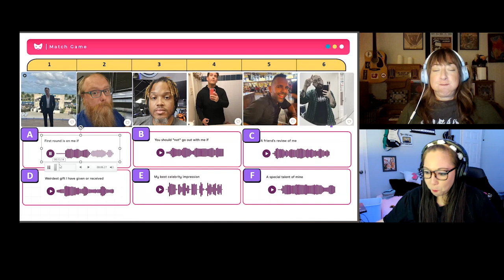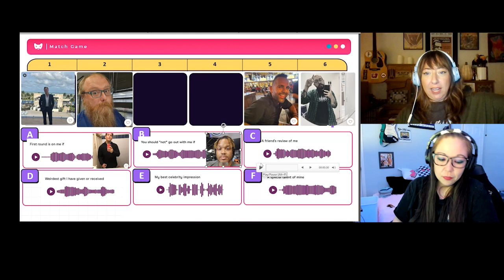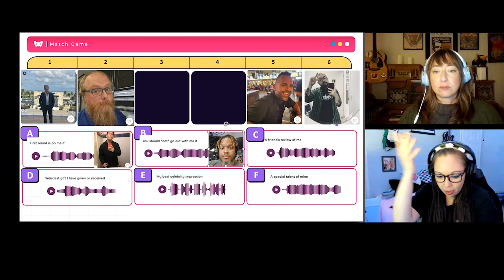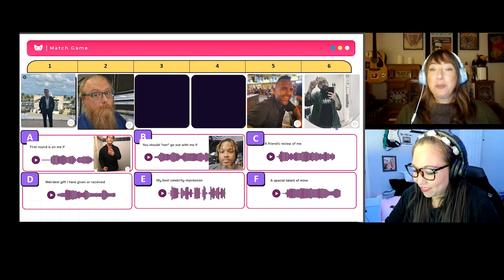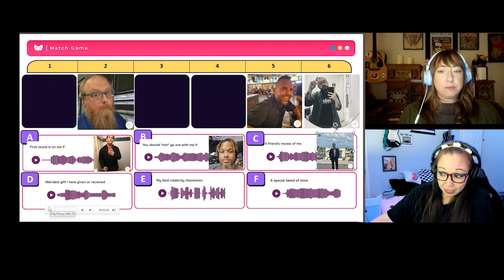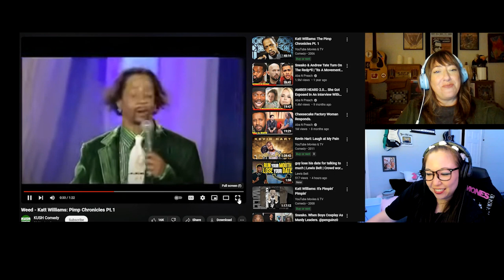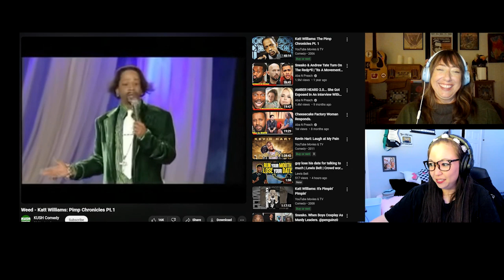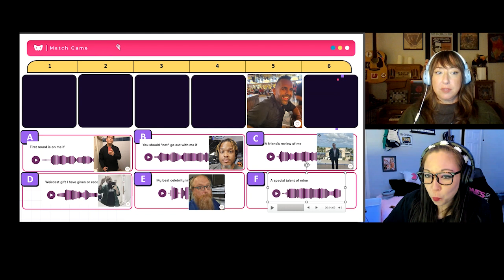Hinge Voice Prompts - The good, the "needs improvement", and the hilarious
Bella and Melissa give feedback on more Hinge profiles and discuss the scenarios where adding a voice prompt can help or hurt your chances.

Dating Apps are getting creative with features that set them apart. Check out what we found on Hinge and play a voice-prompt match game.